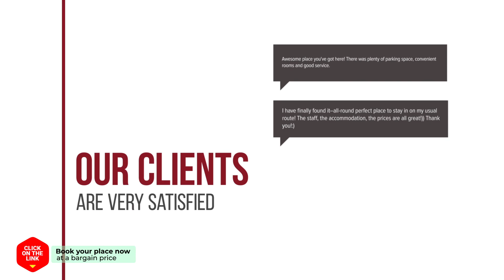YOLO Mini Hostel hotel review | Hotels in Busan | Korean Hotels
YOLO Mini Hostel hotel video review. Hotels in Busan, asian 3 stars hotels.